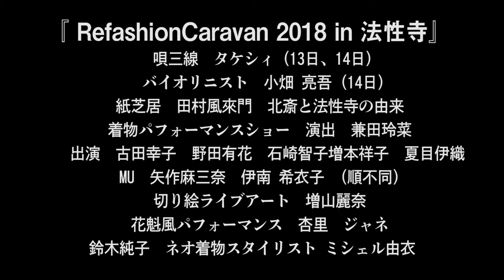北斎×着物 お寺でフェス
10月13日14日、墨田区の法性寺で行われたReFashionCaravanの北斎×着物　寺フェスの速報動画です。

制作　アースアートファクトリー
企画・編集　増山麗奈
撮影・及川うらら　高山智美　増山麗奈

『 RefashionCaravan 2018 in 法性寺』
　　唄三線　タケシィ（13日、14日）
　　バイオリニスト　小畑 亮吾（14日）
　紙芝居　田村風來門　北斎と法性寺の由来
　着物パフォーマンスショー　演出　兼田玲菜
　　出演　古田幸子　野田有花　石崎智子増本祥子　夏目伊織
　MU　矢作麻三奈　伊南 希衣子　(順不同)
　切り絵ライブアート　増山麗奈
　花魁風パフォーマンス　杏里　ジャネ
鈴木純子　ネオ着物スタイリスト ミシェル由衣